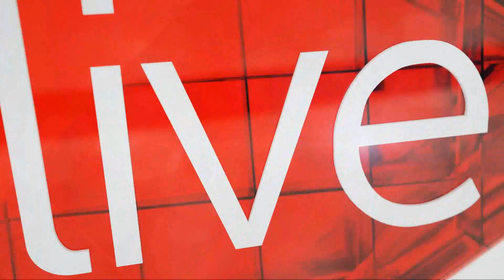Handy tips you need to make your own craft cocktails!